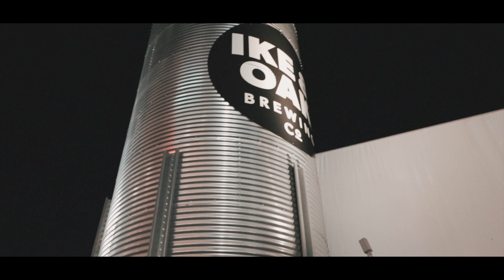Ike & Oak Brewing Co. - Cinematic Canon RP 1 Minute